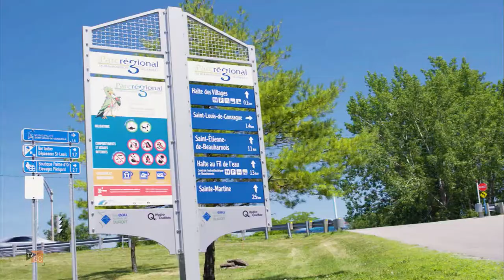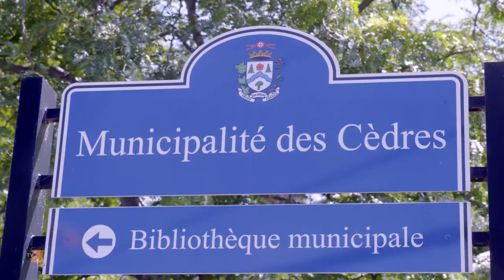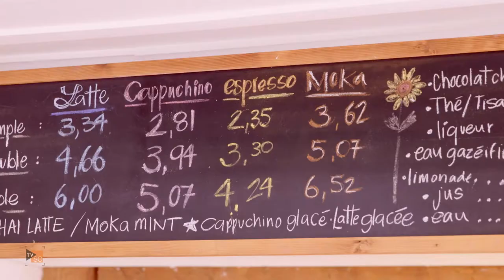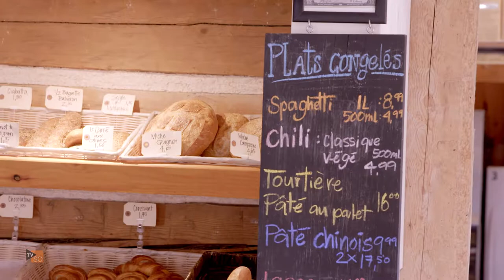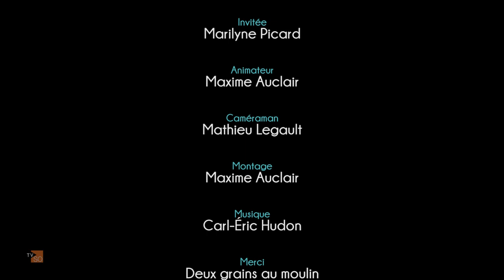Marilyne Picard (Soulanges) | La Politique et Moi